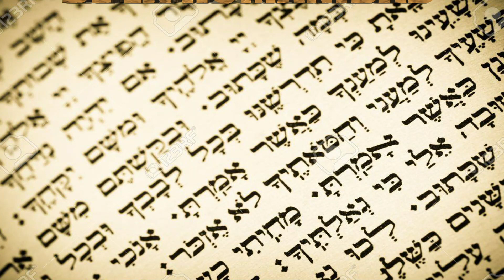Los hijos de Noé: cómo se repobló el mundo después del diluvio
¿Sabías que todos los seres humanos somos descendientes de los hijos de Noé? En este video te contamos la historia de Sem, Cam y Jafet, los tres hijos de Noé que sobrevivieron al diluvio universal y que dieron origen a las diferentes naciones y lenguas del mundo. Descubre cómo se relacionan los hijos de Noé con los pueblos semíticos, los cananeos, los asirios, los lidios, los sirios y muchos más. Acompáñanos en este fascinante viaje por la genealogía bíblica y la historia de la humanidad.

La historia es la disciplina que estudia los acontecimientos pasados de la humanidad, basándose en documentos, registros, o testimonios confiables, en este canal la exploramos de una manera diferente. Recuerda lo que fue dicho: "Historia es, desde luego exactamente lo que se escribió, pero ignoramos si es lo que sucedió"

Esperamos que en este video puedas disfrutar de los enfoques que damos